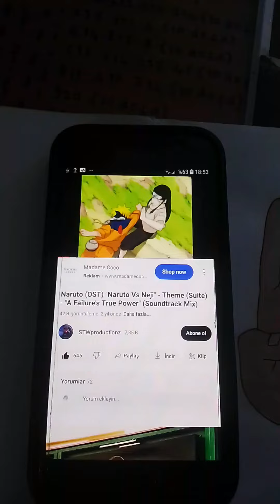"Neji Hyuga" drawing process